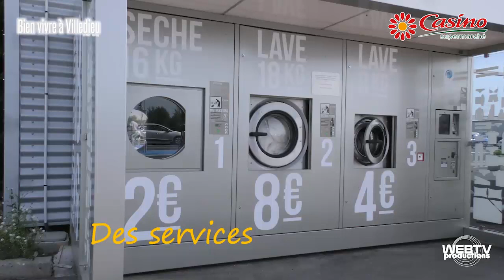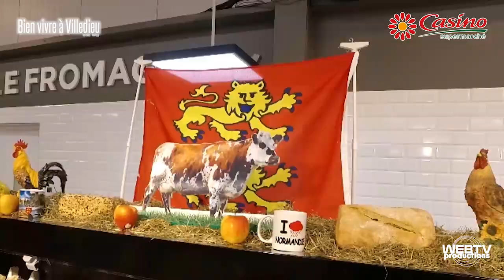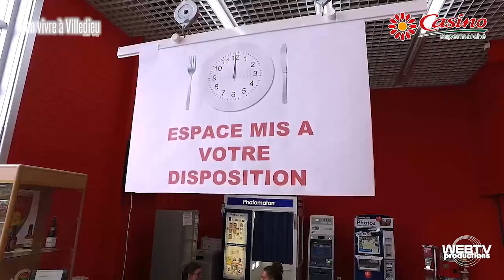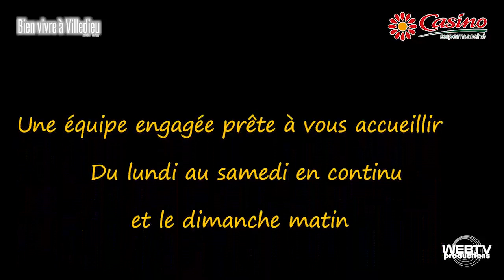Hyper Casino Villedieu les Poêles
Casino Drive Villedieu
Faites vos courses en ligne - casinodrive.fr‎
Profitez de nos promotions 24h/24 et récupérez vos courses au drive
Simplifiez vos Courses · Fraîcheur Garantie · Fraîcheur et Qualité · Service Gratuit
Produits Bio, Univers Bébé, Sans Gluten, Le Marché
Une équipe engagée prête à vous accueillir du lundi au samedi et dimanche matin.